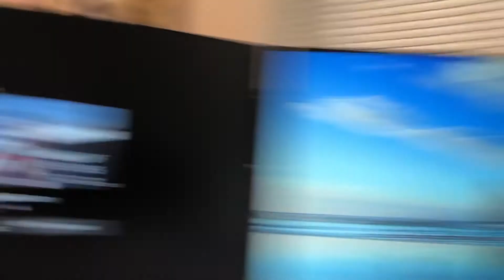Radio Show 5-18-21